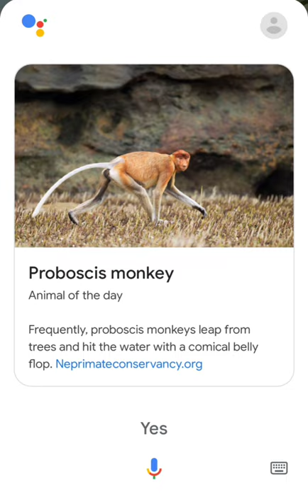Animal Of The Day- Proboscis monkey 🙈🙉🙊🙈